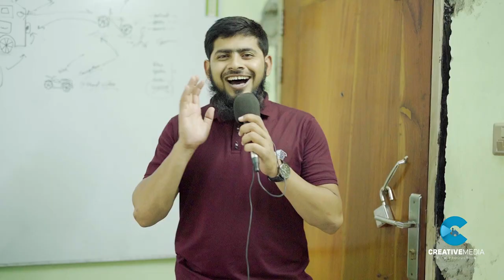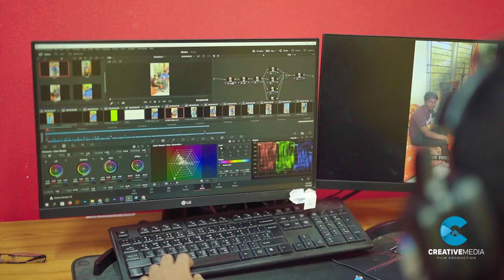অফিস টাইমে সবাইকে একটু বিরক্ত করলাম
এটা একটা অফিস না এটা আমার পরিবার এই পরিবারের সদস্যদের সাথে দিনে অনেকটা সময় কাটায় কখনো হাসি, কখনো খুশি, কখনো কান্না, কখনো অভিমান সবকিছু মিলেই আমাদের এই ছোট্ট প্রতিষ্ঠান...